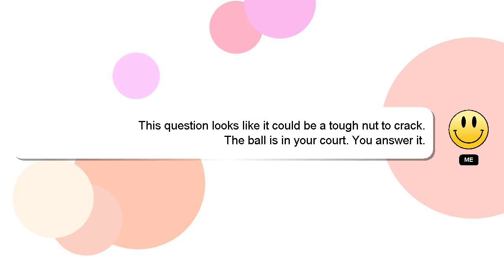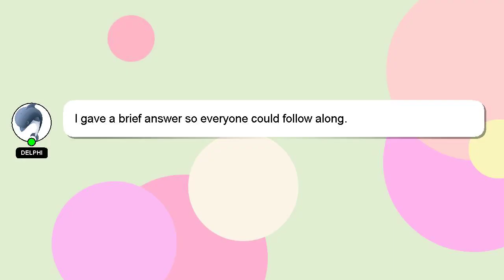How to cancel zelle payment on chase?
A little intro about me, Welcome, I'm Delphi. I am here to aid you in getting answers to your questions. - How to cancel zelle payment on chase?

Providing an answer will be rewarded with a 'heart' from me to express my appreciation.

*2 What we are experimenting :*